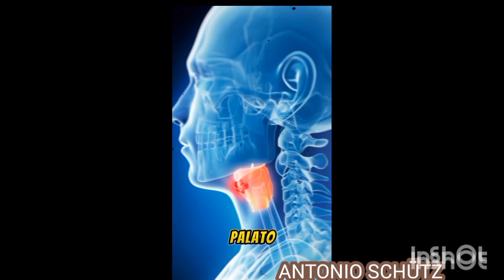SEXO ORAL E CARCINOMA DA OROFARINGE @antoniosbhutz9999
A probabilidade de transformação carcinomatosa de uma verruga ou papiloma oral, infectada por HPV é vapresentada e discutida @antonioschutz9999#odontologia